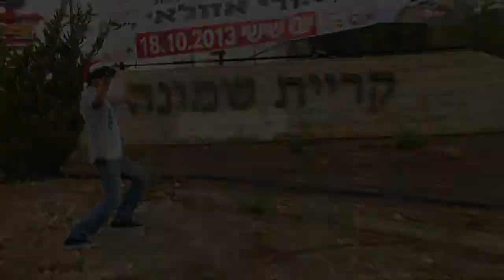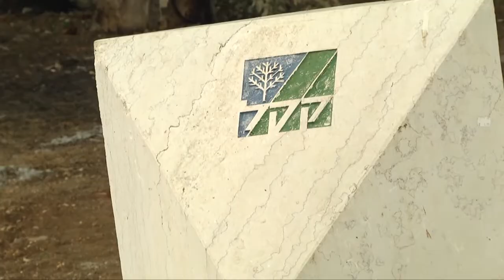סרטון קמפיין לבחירות ראש העיר - סטודיו גולן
קמפיין לבחירות ראשות העיר.
הסרטון הופק ע"י סטודיו גולן.
אולפן הקלטות, צילום סטילס והפקות וידאו ואנימציה לעסקים.